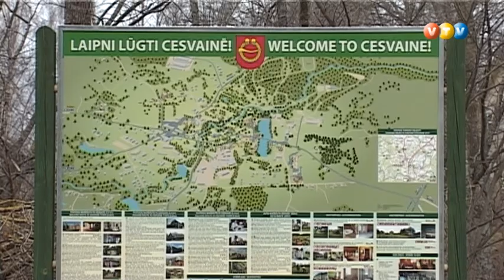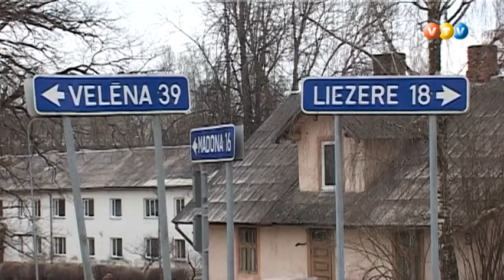Novadi izvēlas - Cesvaines novads